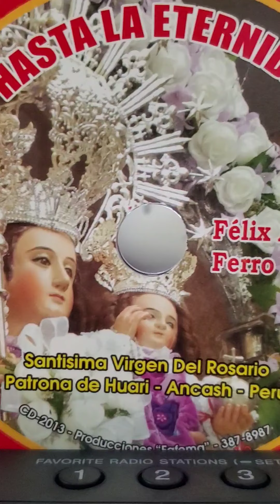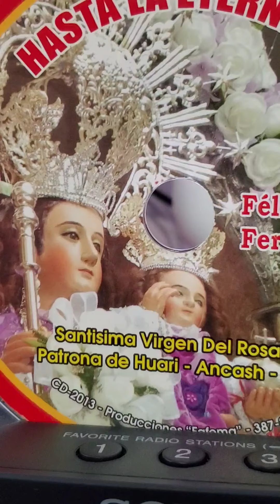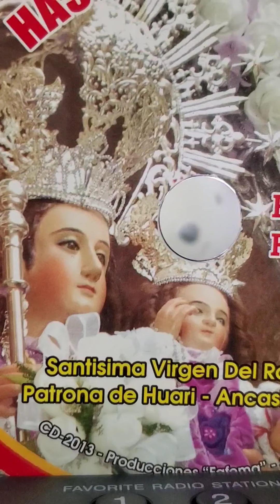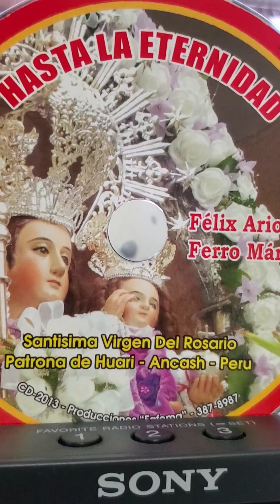MARKA FIESTA..HUAYNO.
De P. Alva.
canta Fafema.